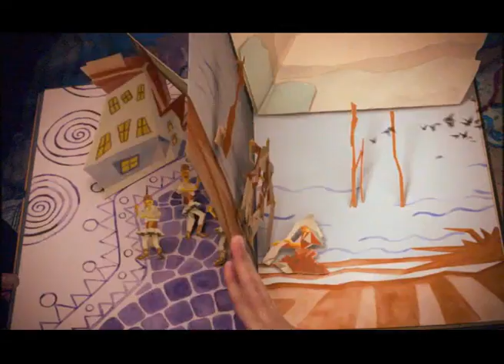Macedonia-Timeless English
Macedonia Timeless - a promo video for Republic of Macedonia, Directed by Milcho Manchevski